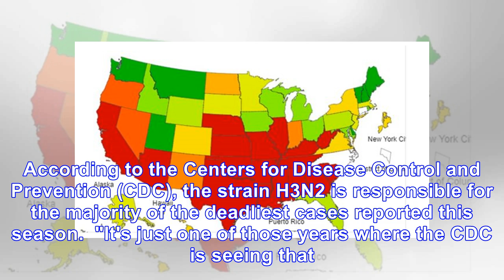Flu outbreak already reported in 36 states, CDC says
As many as 36 states across the U.S. have reported widespread influenza activity already, but epidem...